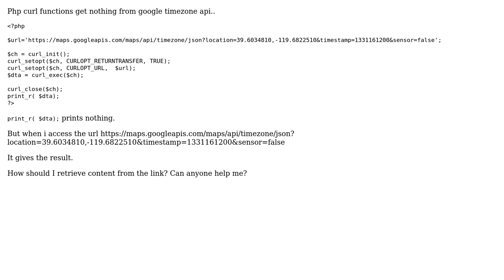PHP CURL funcion is not working for google timezone api